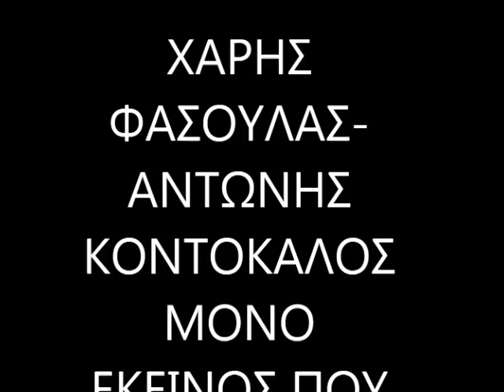. X.ΦΑΣΟΥΛΑΣ Α.ΚΟΝΤΟΚΑΛΟΣ ΜΟΝΟ ΕΚΕΙΝΟΣ ΠΟΥ ΑΓΑΠΑ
ΖΩΝΤΑΝΗ ΗΧΟΓΡΑΦΗΣΗ ΑΝΩΓΕΙΑ 2011
ΛΥΡΑ ΤΡΑΓΟΥΔΙ ΑΝΤΩΝΗΣ ΚΟΝΤΟΚΑΛΟΣ
ΜΑΝΤΟΛΙΝΟ ΤΡΑΓΟΥΔΙ ΧΑΡΗΣ ΦΑΣΟΥΛΑΣ
ΛΑΟΥΤΑ ΓΙΩΡΓΟΣ ΜΠΑΜΠΑΤΣΗΣ - ΔΗΜΗΤΡΗΣ ΜΠΕΡΚΗΣ
ΚΡΟΥΣΤΑ ΜΑΝΟΥΣΑΚΗΣ ΔΗΜΗΤΡΗΣ